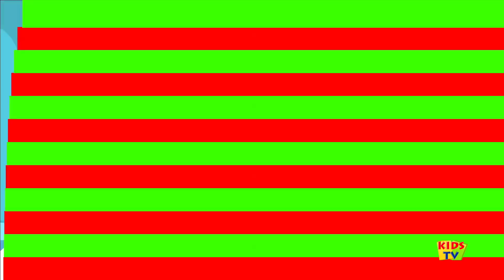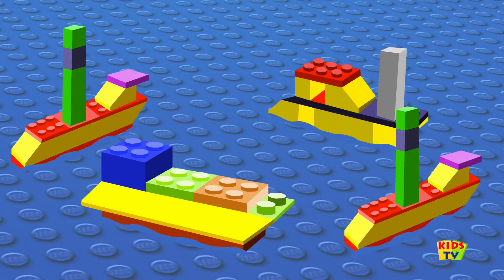Rainbow Color Song | Cartoon Videos For Children by Kids Tv